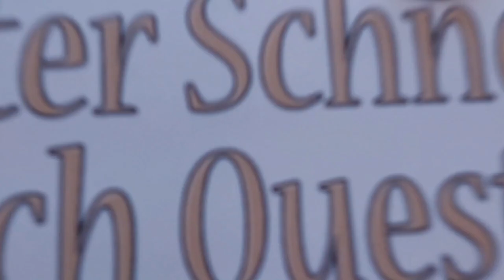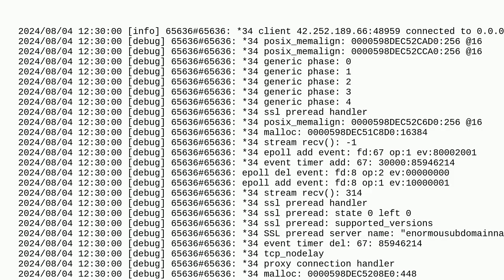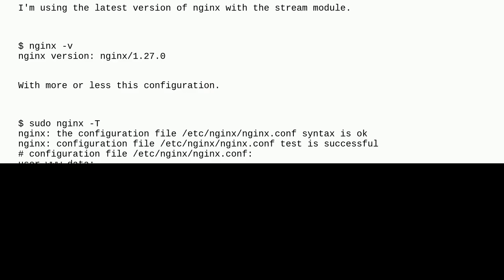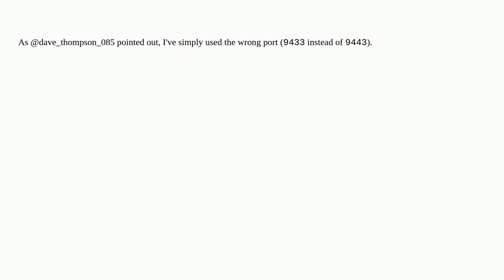NGINX reverse proxy SSL passthrough not working with long hostnames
A special thanks goes out to the community

  nginx ubuntu reverse-proxy